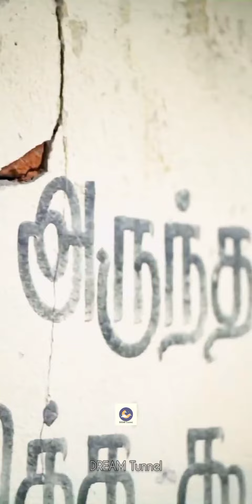Insta Special - Mixed Contents